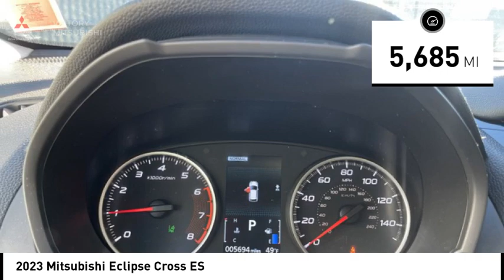2023 Mitsubishi Eclipse Cross Bronx NY 24814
2023 Mitsubishi Eclipse Cross ES

Victory Mitsubishi
4070 Boston Road

Welcome to Victory Mitsubishi! We offer a combined inventory of 700 cars new and luxury used vehicles. All Used vehicles come with a quality assurance inspection, our New Vehicles have an unprecedented 10-year 100k mile warranty we also have vehicles car for any want or purpose. Come into test drive this car for any want or purpose. Come in to test drive this Mitsubishi Eclipse Cross ES today! Priced below KBB Fair Purchase Price! *.brCARFAX One-Owner. Clean CARFAX.br2023 Mitsubishi Eclipse Cross ES Silver Alloy 4D Sport Utility Save yourself Time and Money - Fill out a credit application online at victorymitsubishi.com and get pre-APPROVED! Financing available for all types of credit with low monthly payment that will fit you budget. Down Payment low as $599. Same day delivery. View our entire inventory by visiting our virtual showroom at victorymitsubishi.com - Only 2 blocks away from Exit 13 off I-95 or Minutes from exit 7 on the Hutchinson Parkway. While we make every effort to ensure the data listed here is correct, there may be instances where the pricing, options or vehicle features may be listed incorrectly. Dealer cannot be held liable for data that is listed incorrectly. Visit Victory Mitsubishi online at victorymitsubishi.com to see more pictures of this vehicle or call us at today to schedule your test drive. please refer to dealers website for exact pricing and for any incentives that we may apply! Our address is 4070 Boston Road, Bronx, NY 10475.br*